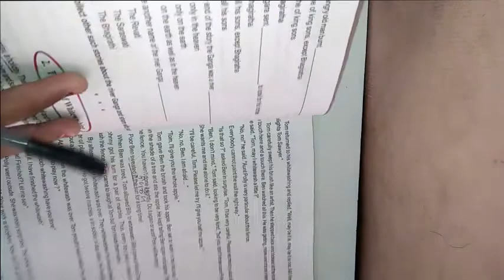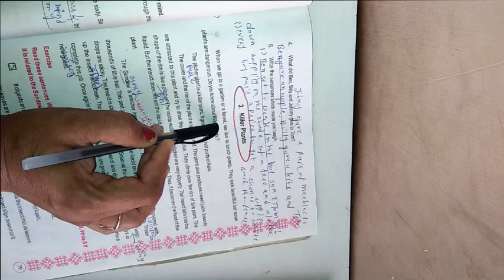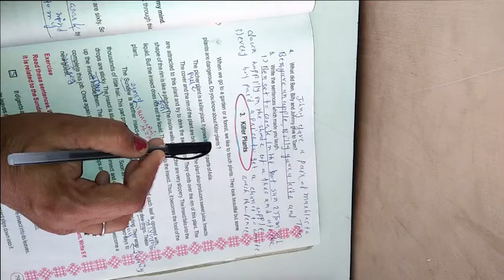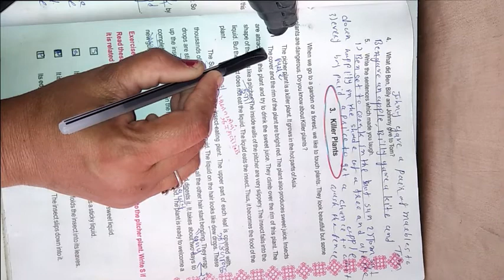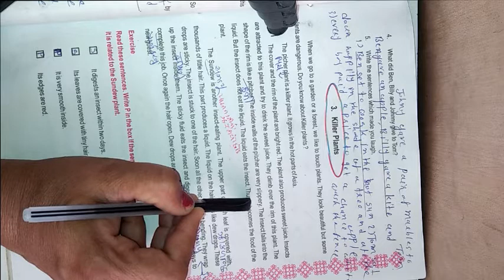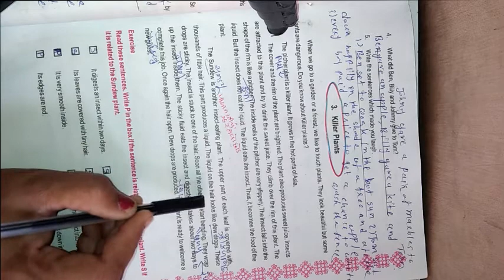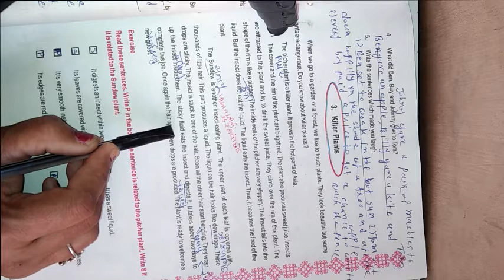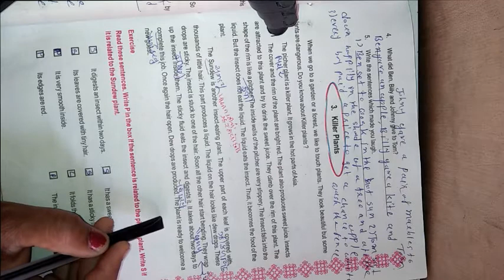ધોરણ ૭ વિષય અંગ્રેજી બીજુ સત્ર Let`s Read More Lesson 3 Kiiler Plants Part 1